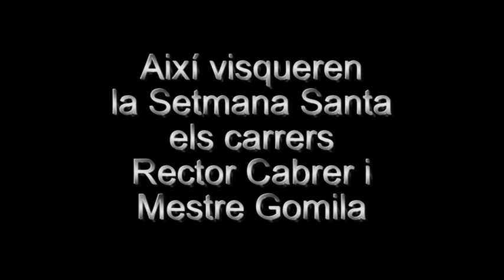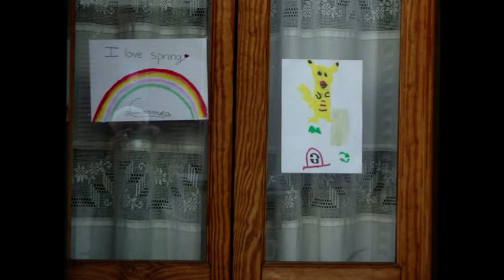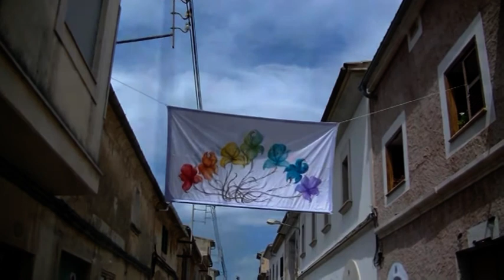Així visqueren la Setmana Santa els carrers Rector Cabrer i Mestre gomila